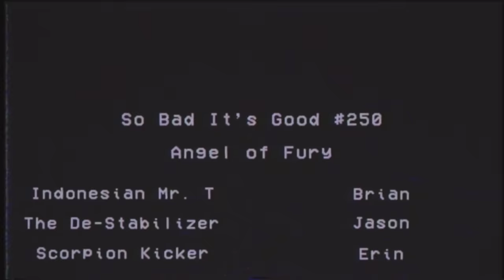They keep kicking Cynthia Rothrock in the bewbs | So Bad It's Good #250 - Angel of Fury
Rather than torture everyone for episode 250, I went the opposite route and picked something that actually looked fun. Angel of Fury is a blast. Cynthia Rothrock, Peter O'Brien, and Indonesian movie insanity make this a must watch.

Behind the Scenes Camera
Audio Recorder